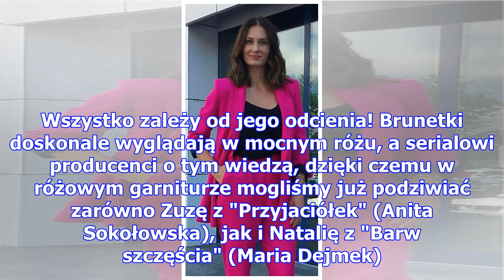Ten kolor jest stworzony dla brunetek! która serialowa bohaterka wygląda lepiej w różowym garniturz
Ten kolor jest stworzony dla brunetek! która serialowa bohaterka wygląda lepiej w różowym garniturze - zuza z „przyjaciółek” czy natalia z „barw szczęścia”?
Róż to kolor niezwykle uniwersalny i może idealnie pasować do każdego typu urody. Wszystko zależy od...